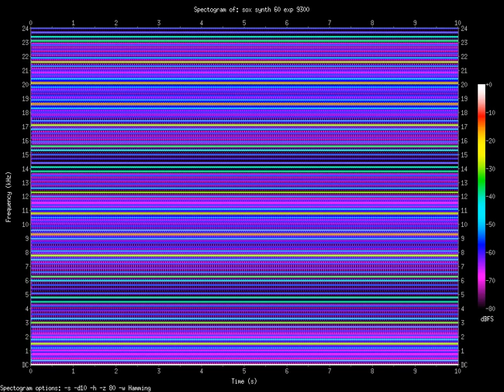exp 9300.Hz (9.3kHz)